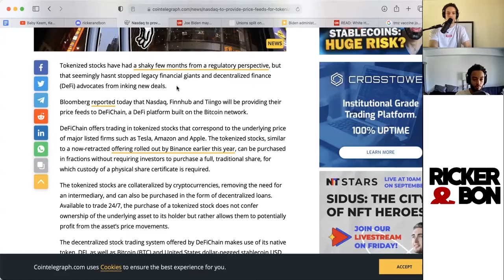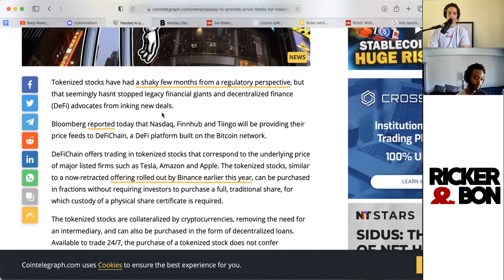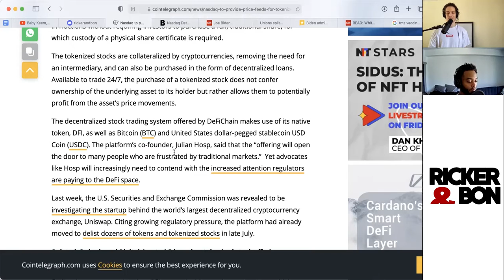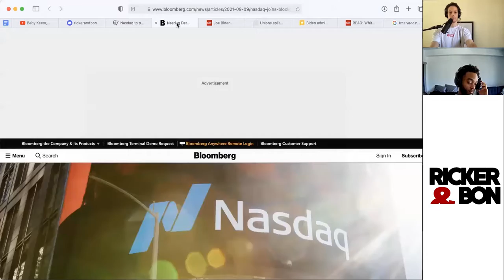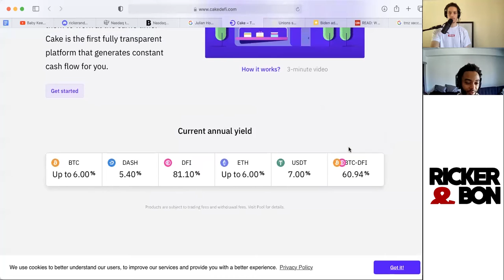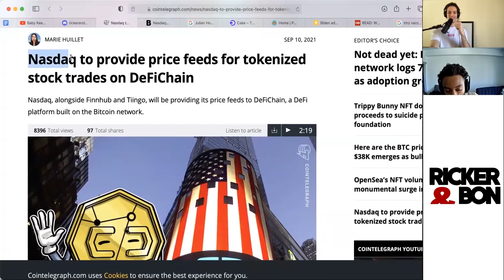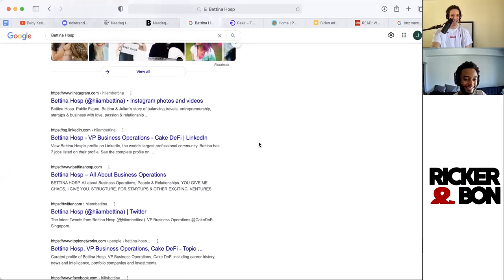Tokenized Stocks From NASDAQ